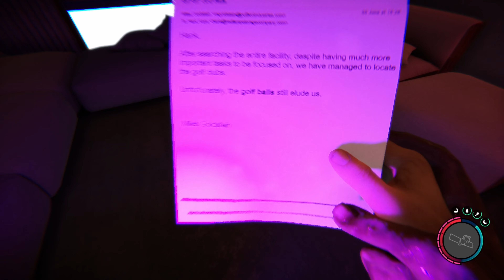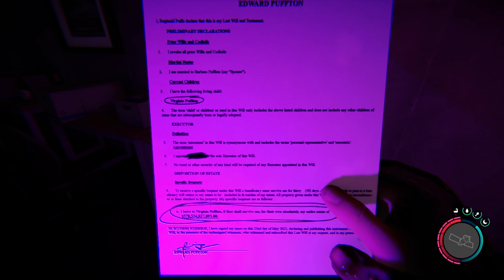Sons of the Forest #33 Trautes Heim, wieder mit Kelvin allein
Du wirst ausgesandt, um einen vermissten Milliardär auf einer abgelegenen Insel aufzuspüren und findest dich in einer von Kannibalen verseuchten Hölle wieder. Nutze deine handwerklichen Fähigkeiten und kämpfe ums Überleben.

Verwende Stöcke, um Feuer zu machen. Benutze eine Axt, um Fenster und Öffnungen deiner Konstruktion hinzuzufügen. Baue eine kleine Hütte oder einen ganzen Komplex am Meer, du hast die Wahl.
Wechselnde Jahreszeiten
Fange im Frühling und Sommer frischen Lachs direkt aus den Flüssen. Sammle und lagere Fleisch für die kalten Wintermonate. Du bist nicht allein auf dieser Insel und wirst auch nicht der Einzige sein, der nach einer Mahlzeit sucht, wenn der Winter hereinbricht und Nahrung und Ressourcen knapp werden.

Überlebe allein oder mit Freunden. Teilt Gegenstände und arbeitet zusammen, um Verteidigungsanlagen aufzubauen. Gebt einander Rückendeckung, um die ober- und unterirdische Welt zu erkunden.